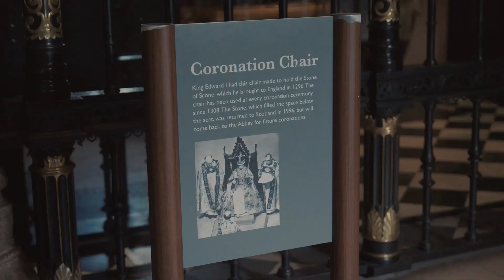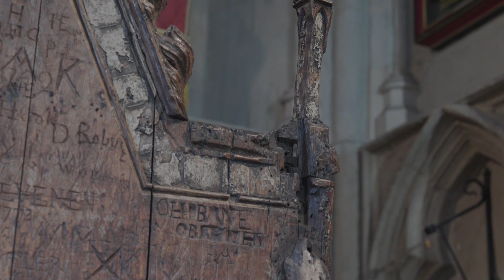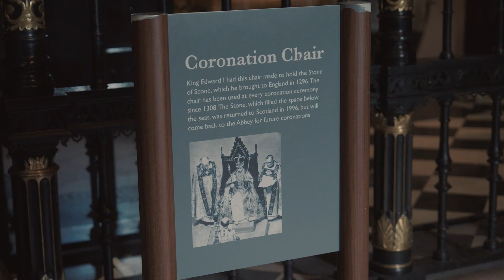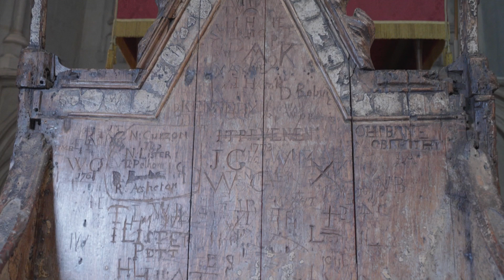Grand Duchess Elizabeth of Russia sermon | 1 October 2023 | The Reverend Dr James Hawkey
The Reverend Dr James Hawkey, Canon Theologian and Almoner discusses the life Grand Duchess Elizabeth of Russia, who sold most of her luxury possessions to fund a home that fostered prayer and charity of devout women.

She was later dedicated as a Sister of Love and Mercy. She helped open a hospital and a variety of other philanthropic ventures arose.

After the Bolsheviks seized power, they persecuted the Church with terrible force. On 7th May 1918 Elizabeth was arrested with two sisters from her convent, and transported across country. She was later murdered in a mineshaft.

A statue of Grand Duchess Elizabeth of Russia can be found above Westminster Abbey's Great West Door. This statue is one of the Abbey's ten modern martyrs of the 20th-century. The modern martyrs represent Christians who gave up their lives for their beliefs.

This sermon is part of the Noble Army of Martyrs series, which marks the 25th anniversary of statues' installation. The sermons will focus on the lives of those depicted, their ongoing resonance, and legacy for the Church.

Sermon series: Noble Army of Martyrs (10 September - 17 December 2023)